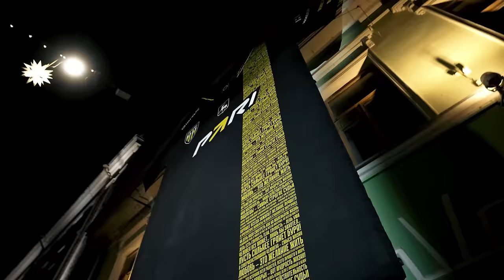💙TOTY АТАКИ в ПАКЕ💙 / МНЕ ДИКО ПОВЕЗЛО / ХУДШИЙ ЭВЕНТ в ИГРЕ?